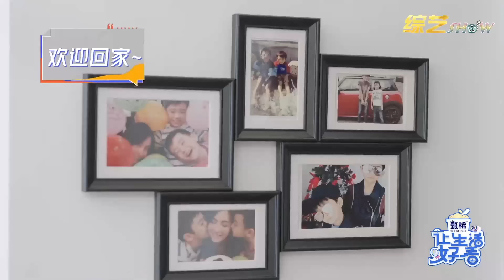《🌸让生活好看S2》彻底告别谢霆锋！张柏芝首次承认新恋情，有人娶她愿意再拼四胎！有意愿生足球队！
《让生活好看第二季》是由腾讯视频出品，企鹅影视和日月星光联合研发制作的生活观察类真人秀节目。
         节目由张柏芝、吴宣仪、沈梦辰、杨笠、黄龄组成"好看家族"，以“她的生活，就很好看”为理念，将视角聚焦于各年龄层的单身女性，通过呈现多样她们真实、独立、各样的生活和工作，展现现代女性对于人生多元的态度和表达。
         节目在形式上采取观察室+真人秀的双线设置，以女性的自主意识和客观的旁观视角，形成立体成像。每个嘉宾的生活方式和观点，可以引发探讨交流，但不会被审视、被说教。她们在节目中大方地谈论恋爱婚姻、倾诉内心压力、分享人生感悟。
         主要嘉宾：张柏芝、吴宣仪、沈梦辰、杨笠、黄龄